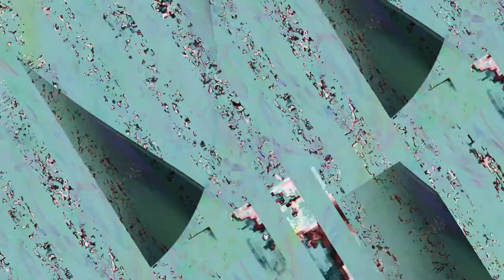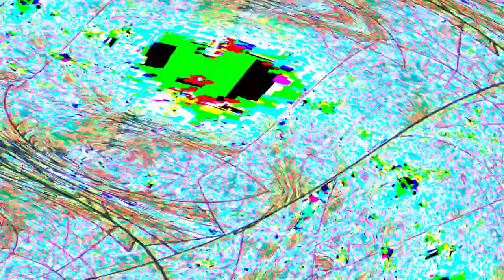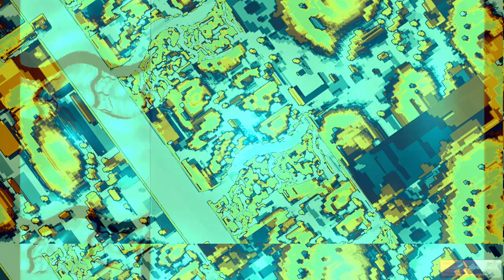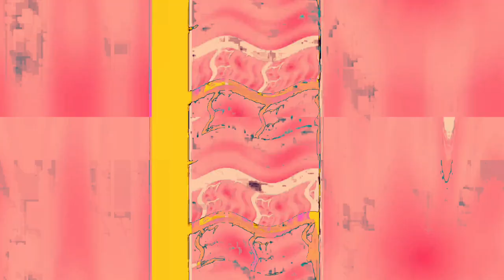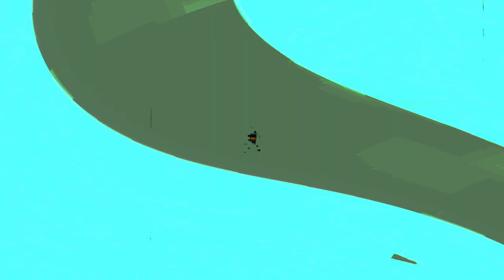[EPILEPSY WARNING] Movie 23 11 03 05h59m00s